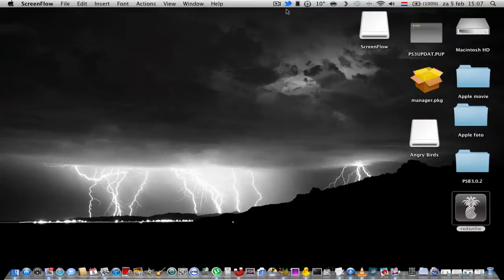Hidden golden egg in Angry Birds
Ahhhh the special Golden Eggs, hidden throughout the game the golden eggs are bonus stages that you can play that are either extremely hard or extremely entertaining. Finding them is a different matter though and although when you tap on an un-found golden egg in the level menu, the tip that it shows isn't that informative at first. Well here are what the tips mean and where to find the Golden Eggs!